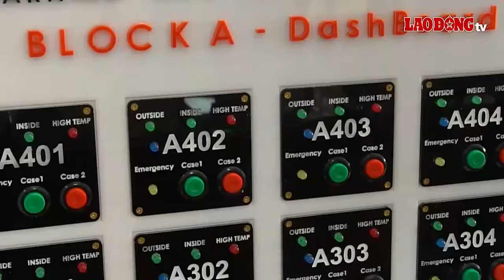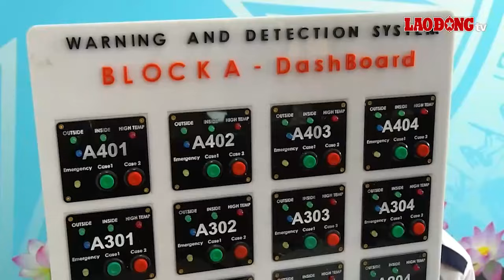Tin 20h: Nhà trong ngõ ở Hà Nội chạm ngưỡng 10 tỉ đồng/căn| Báo Lao Động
Nhà trong ngõ ở Hà Nội chạm ngưỡng 10 tỉ đồng/căn; Tranh chấp giấy viết tay, nông dân ở Gia Lai khóc bên vườn sầu riêng rụng; Chung cư 70 - 100m2 giới hạn 3 người ở: Hiểu sao cho đúng?...
* Đường dây nóng: 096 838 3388